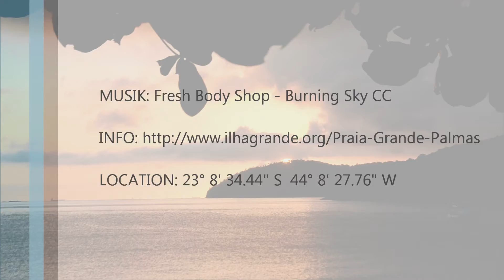Praia das Palmas - Ilha Grande - Rio de Janeiro - Brazil